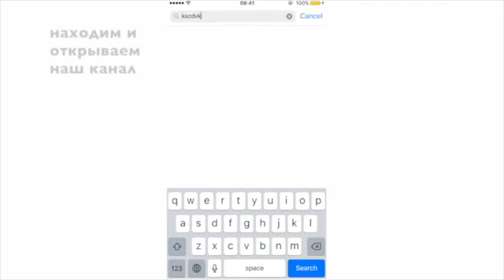Мухтар Аблязов Жильё каждой семье! 1612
КАК СТАТЬ ЧЛЕНОМ ДВК.
Друзья!
Мы используем очень безопасные технологии, которые позволяют вступать в члены ДВК анонимно. Информация о вашем участии является закрытой.
Стать членом общегражданского движения «Демократический Выбор Казахстана» теперь можно заполнив простую анкету по адресу

Просто напишите Ваши ответы и нажмите «SUBMIT» («Отправить») в конце страницы.
Важно: вопросы, отмеченный красной звездочкой, являются обязательными.